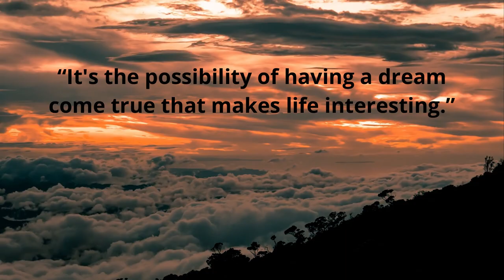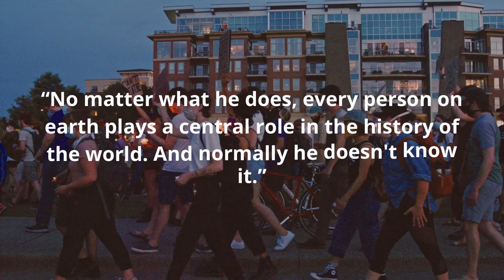10 Quotes from The Alchemist by Paulo Coelho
0:00 - Intro
0:05 - Quote #1
0:12 - Quote #2
0:18 - Quote #3
0:26 - Quote #4
0:34 - Quote #5
0:42 - Quote #6
0:51 - Quote #7
0:59 - Quote #8
1:07 - Quote #9
1:16 - Quote #10
1:26 - Please subscribe to our channel to support us 🙏

This video explores 10 of the most powerful quotes from The Alchemist, the renowned best-seller by Paulo Coelho. The Alchemist is one of our all-time favorite books and we really try to pick the most important and empowering quotes from the book.

Made using content from Pixels and Pixabay! :)